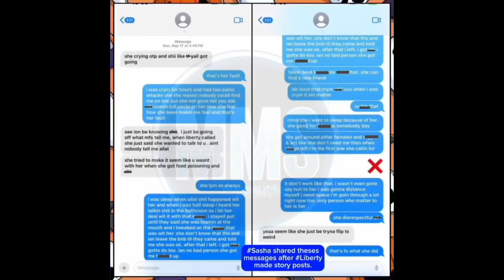Liberty Exposed Sahas / sasha Respond To Liberty 🍵😨 + Messy